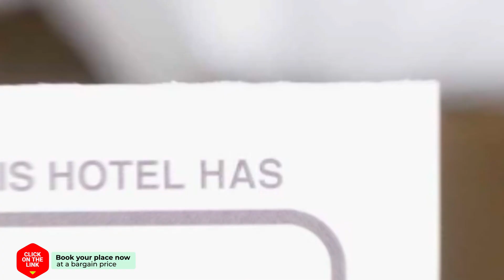Parvena Hotel Sathorn hotel review | Hotels in Bangkok | Thailand Hotels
Parvena Hotel Sathorn hotel video review. Hotels in Bangkok, asian 3 stars hotels.